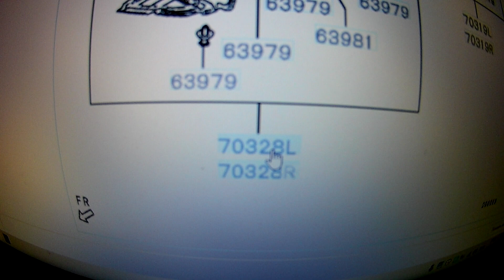CAR BUMPER REPAIR WITH KANISTER AND ZIP TIES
Car bumper repair. I repaired my crack plastic bumper and locker with a canister and cable ties. Cheap kit )